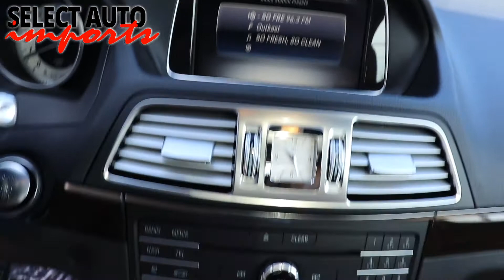#20548, 2017 Mercedes-Benz E400 4Matic Coupe Sport PKG, Polar White, Select Auto Imports in Alex, VA